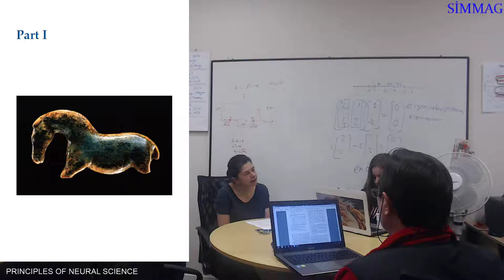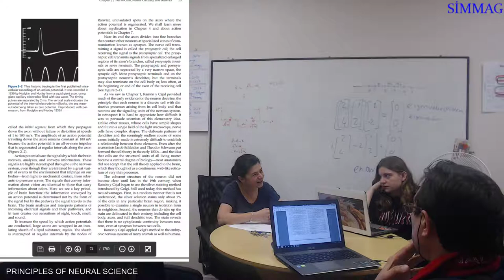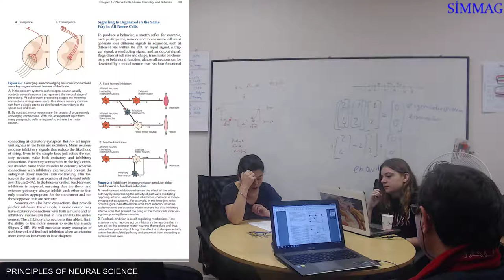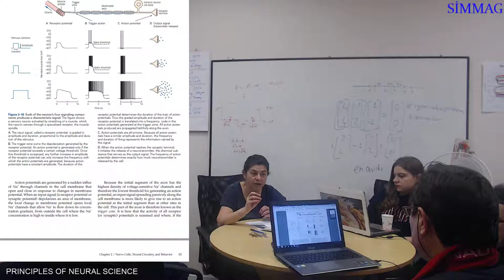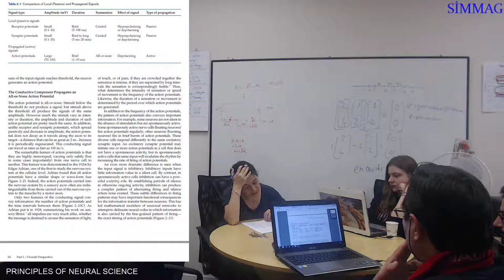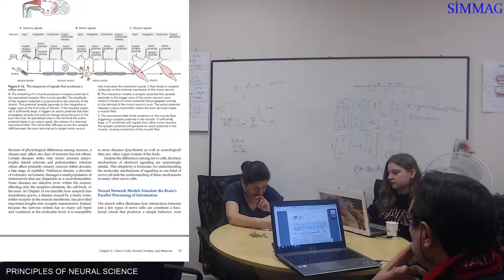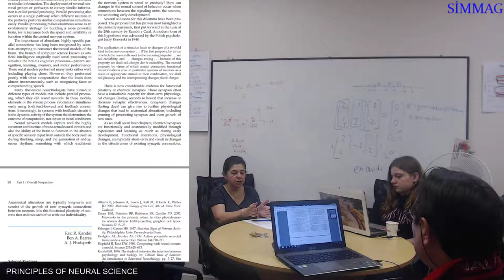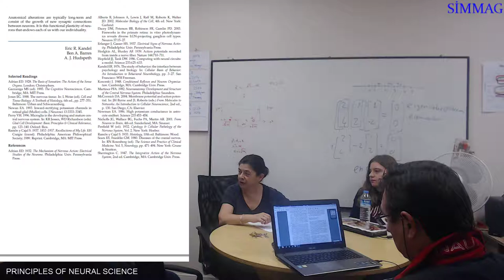Simmag İtü Canlı Yayını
Eric R.Kandel James H.Schwartz Thomas M.Siegelbaum A.J.Hudspeth Principles of Neural Science Fifth Edition